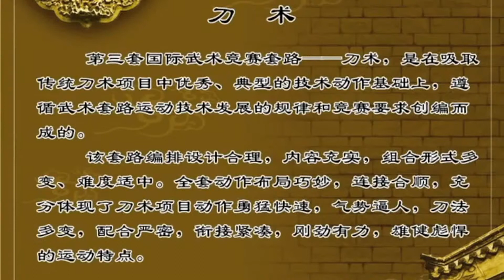刀术 Daoshu Compulsório - 3 Geração.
Terceira geração do Daoshu Compulsório International Wushu Federation.